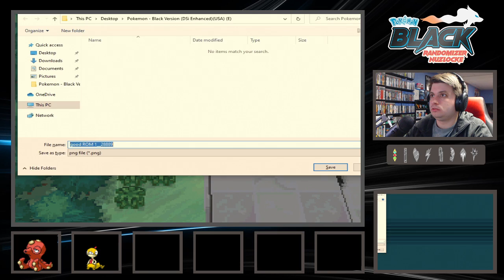StaticArbiter plays Pokemon Black Randomizer Nuzlocke - Episode 5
It is time for Static to tackle his 5th ever Pokemon Randomized Nuzlocke. First time ever in Unova!